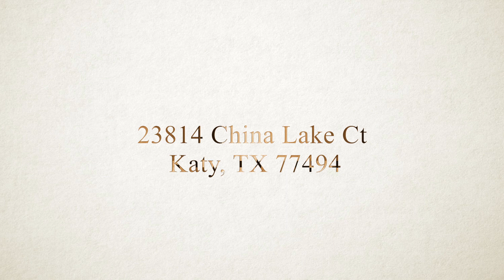23814 China Lake Ct, Katy, TX 77494